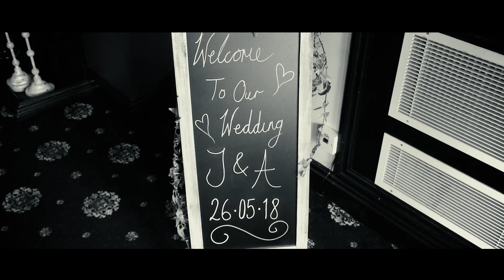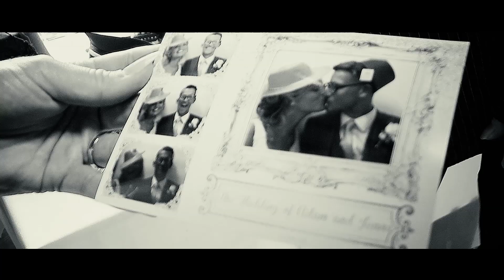Fylde Wedding Films | Jenna & Adam's Wedding Highlights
| Copyright, Fylde Wedding Films |